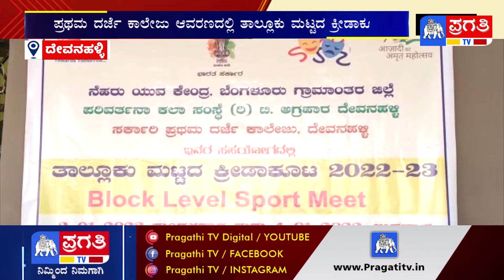Pragathi Prime Time || 03.01.2023 | Pragathi TV